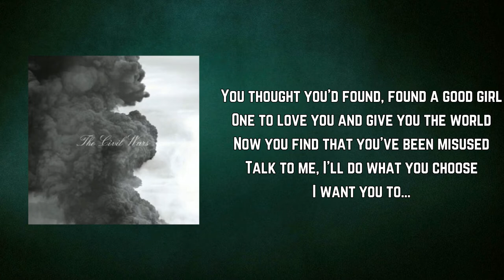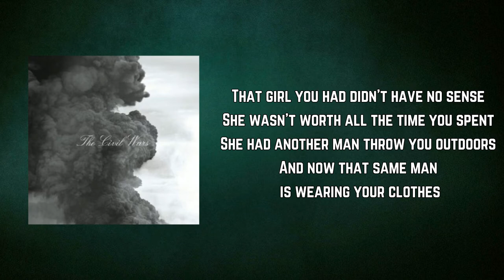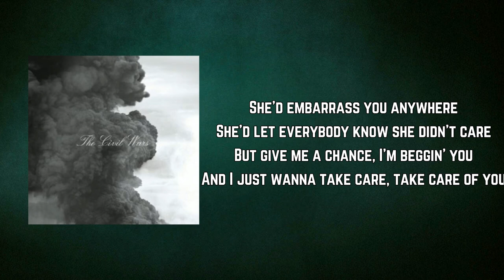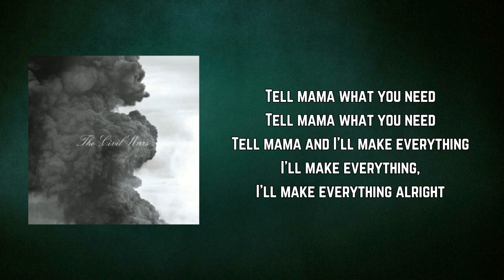The Civil Wars - Tell Mama (Lyrics)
Tell Mama by The Civil Wars
Album: The Civil Wars

Tell Mama Lyrics:

You thought you'd found, found a good girl
One to love you and give you the world
Now you find that you’ve been misused
Talk to me, I’ll do what you choose

Tell mama all about it
Tell mama what you need
Tell mama
And I’ll make everything alright

That girl you had didn’t have no sense
She wasn’t worth all the time you spent
She had another man throw you outdoors
And now that same man is wearing your clothes

She'd embarrass you anywhere
She’d let everybody know she didn’t care
But give me a chance, I’m beggin’ you
And I just wanna take care, take care of you

Tell mama and I'll make everything
I'll make everything,
I'll make everything alright